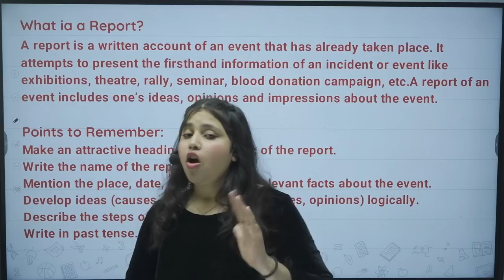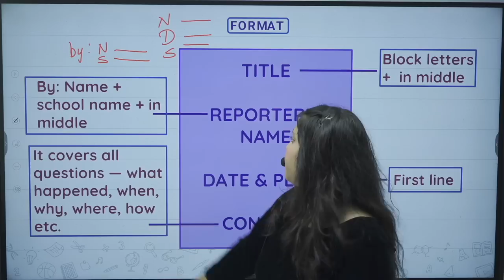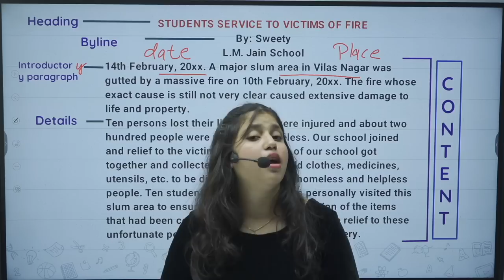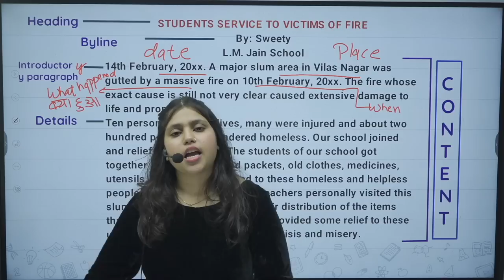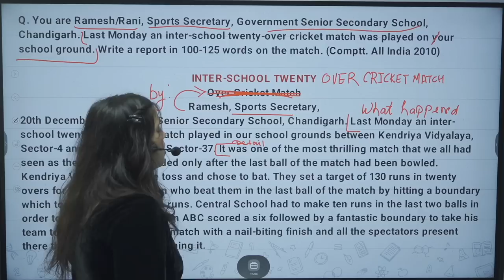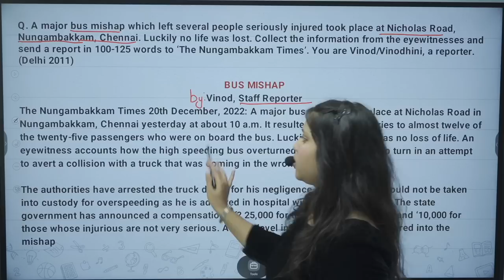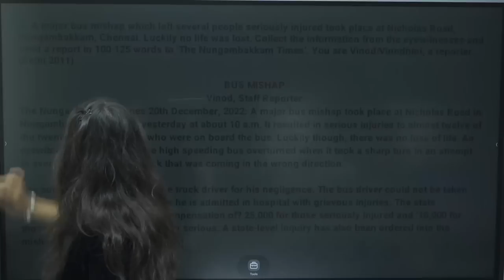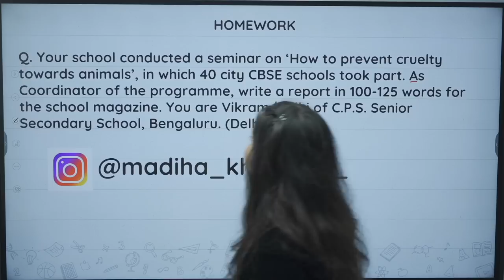English Grammar | Report Writing | Zero to Hero Series |By Madiha Ma'am| ashish singh lectures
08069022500 (इस number  से पहले शून्य ज़रूर लगाएँ)